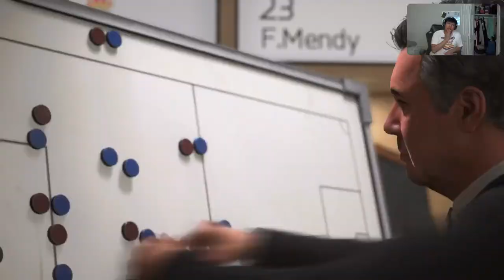Streamin again with Patricio 4